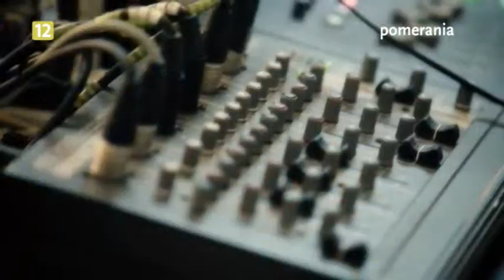Galaktyka Pomerania z dnia 2013-09-13, rozmowa z Dorotą Serwą